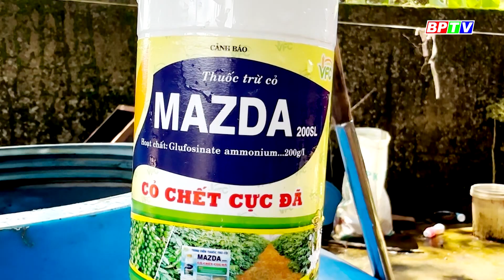MAZDA 200SL – Cỏ chết cực đã | VFC - Nông nghiệp hội nhập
📺🖥📲Quý vị và các bạn đang xem chương trình VFC - Nông nghiệp hội nhập số 10 với chủ đề: "MAZDA 200SL – Cỏ chết cực đã" phát sóng trực tiếp trên BPTV1, livestream trên các hạ tầng số của Đài Phát thanh - Truyền hình và Báo Bình Phước (BPTV) và Công Ty Cổ Phần Khử Trùng Việt Nam (VFC).
👉👉Chương trình do BPTV phối hợp cùng VFC thực hiện.
👉👉Cập nhật thêm thông tin tại: Đài Phát thanh - Truyền hình và Báo Bình Phước(BPTV).

Các chương trình nổi bật:
Cập nhật thêm nhiều thông tin tại:
💎 Fanpage: